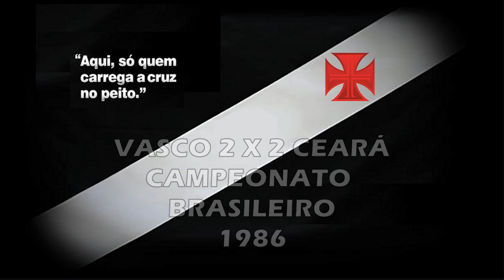Vasco x Ceará - Brasileiro 1986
Torcida Vascaína em todo o Mundo, esse é mais um vídeo do nosso canal, um empate histórico do nosso Vascão com o Ceará pelo Brasileiro 1986: 2 x 2, Inesquecível!

Vasco 2 x 2 Ceará

Data : 12/11/1986

Local : Estádio Castelão (Fortaleza - CE)

Arbitro : Dulcidio Vanderlei Boschilia   Público : 23.085

Gols : Lula (Ceará/Contra 45/1ºT), Petróleo (Ceará 1/2ºT), Romário (Vasco 22/2ºT) e Lira (Ceará 35/2ºT)

Time do Vasco: Paulo Sérgio, Paulo Roberto, Juninho, Fernando e Lira; Mazinho, Gersinho, Geovani e Vítor; Santos e Romário

Técnico : Joel Santana

Saudações Vascaínas!